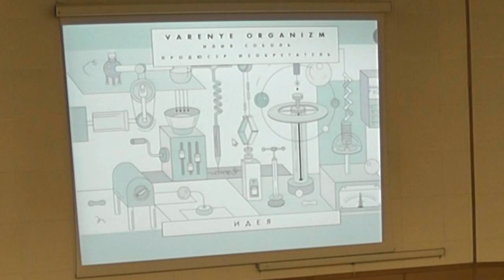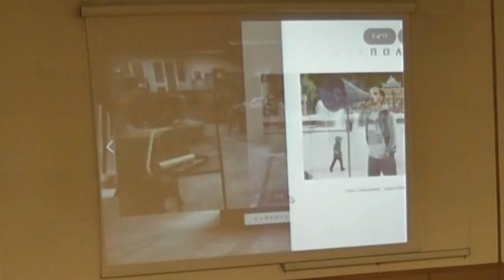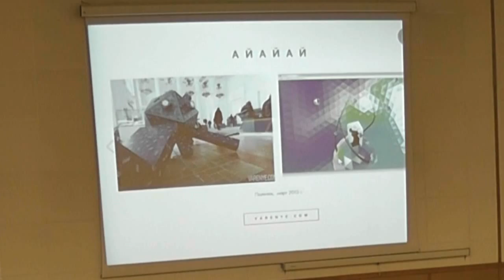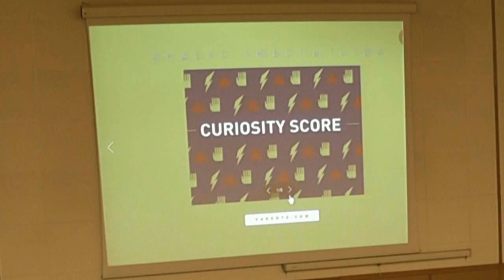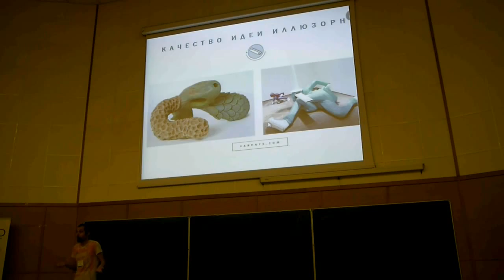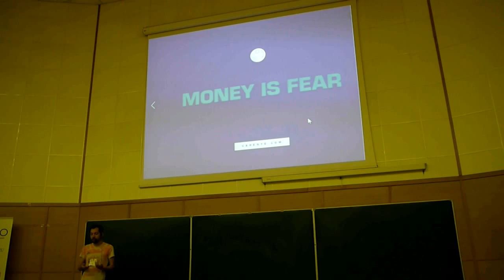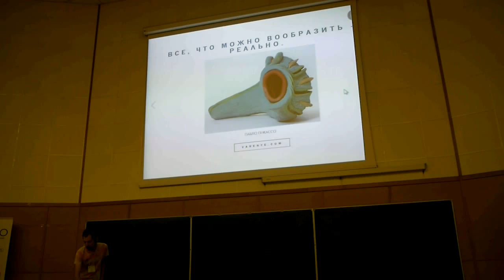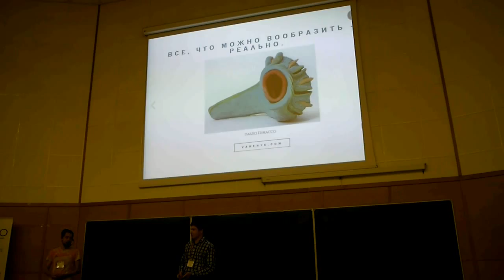[RAICamp 2015] Ilya Sobol - Life And Death Of Ideas. As An Example Of Interdisciplinary Art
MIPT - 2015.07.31